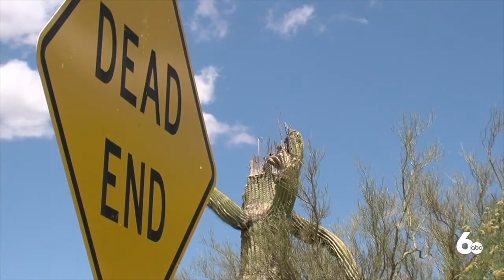How the current heatwave can impact the state's drought conditions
Idaho is currently in a drought with most of the state experiencing moderate to severe droughts, according to the U.S. drought monitor.